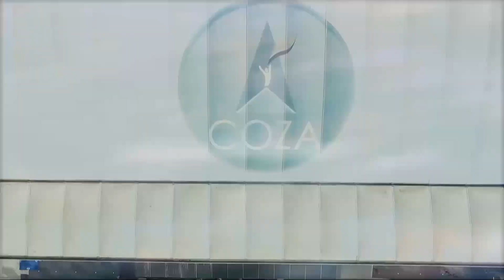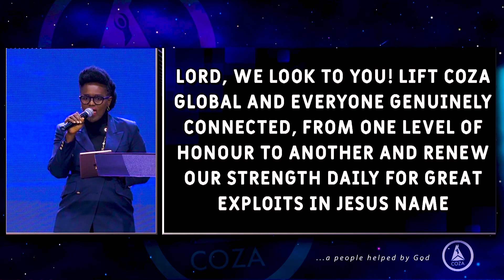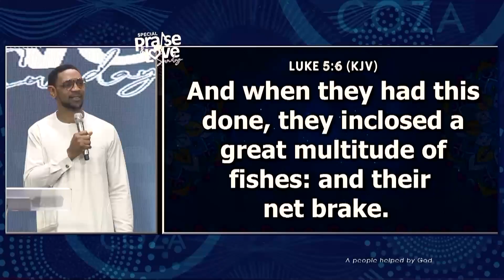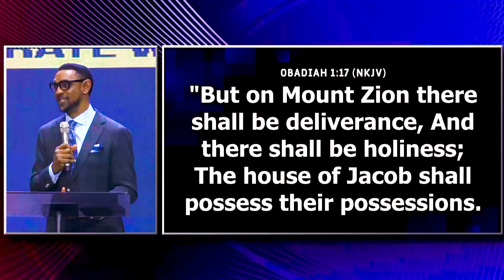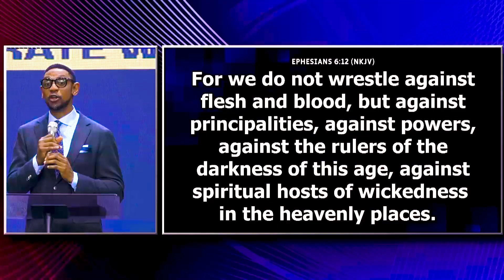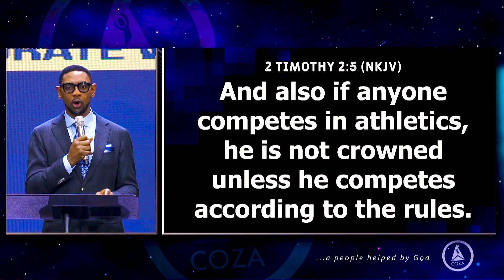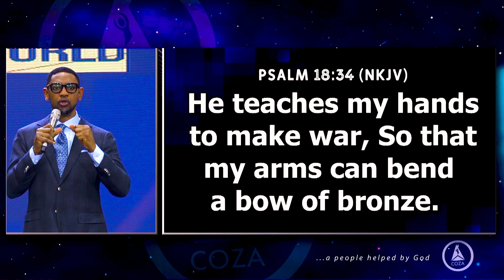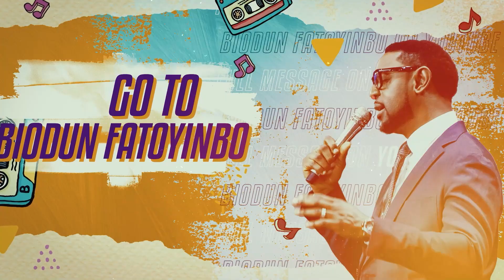COZATuesdays | Midweek Worship Service With Reverend Biodun Fatoyinbo | Tuesday 06-09-2022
Join COZATuesdays !

COZA is a global church mandated by God to make disciples of all nations, reaching the unchurched who will re-establish God's kingdom on earth and inform the nations adequately.

To give and support our ministry click any of the following